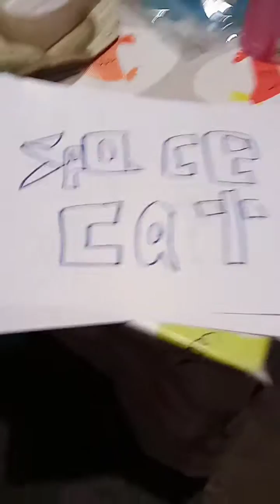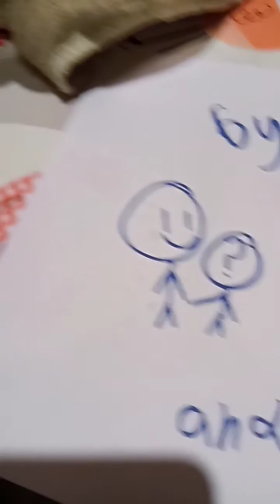welcome to space cat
I am too lazy to this video